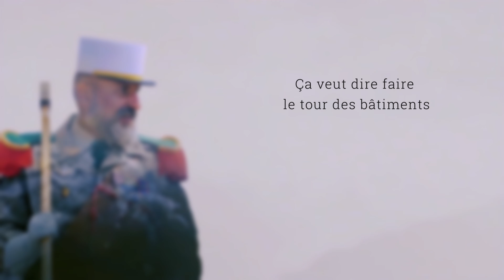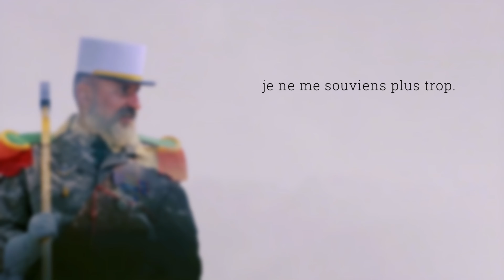L'étrange Légion - Episode 3: le mégot.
Pour ce troisième épisode de "L'étrange Légion", le caporal-chef Jili vous partage le souvenir d'une journée où les corvées quartier ne se sont pas passées comme prévu...